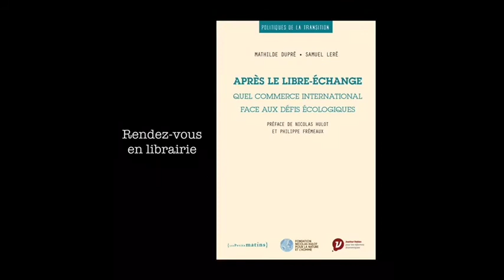Quel commerce international face aux défis climatiques de demain ?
C'est à cette question que répondent Samuel Leré, responsable plaidoyer à la  Fondation Nicolas Hulot et Mathilde Dupré, co-directrice de l'Institut Veblen dans leur livre paru aux éditions Les Petits Matins.